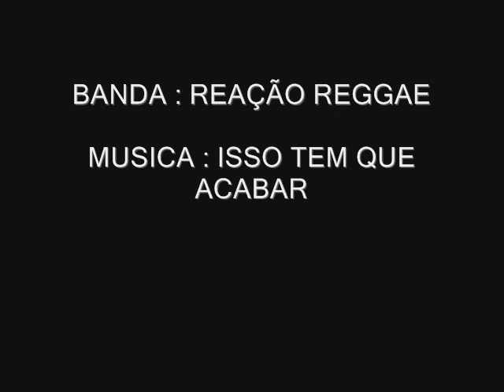Reação Isso tem que acabar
BANDA DE ARACAJU

REAÇÃO REGGAE

QUE JAH ESTEJA COM VOSCO...!!!